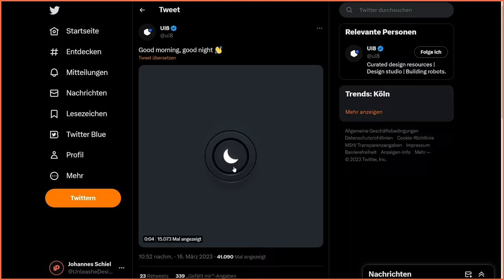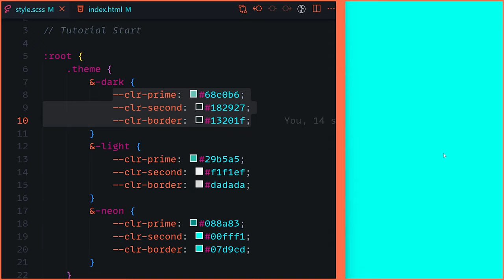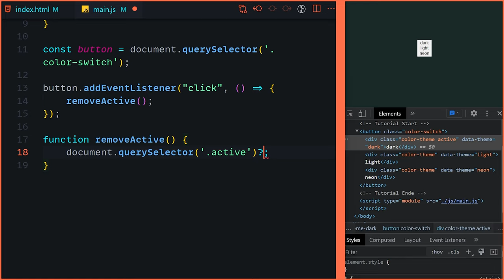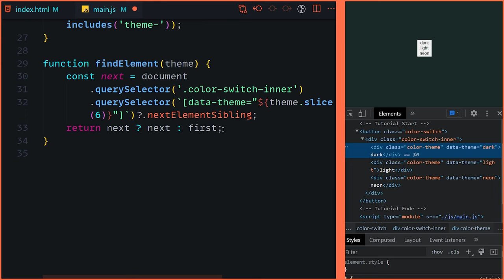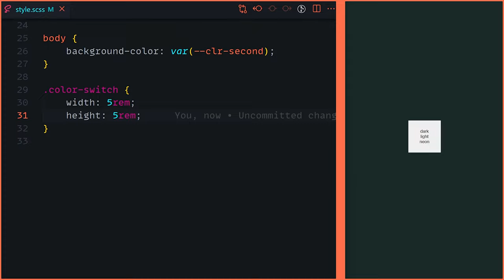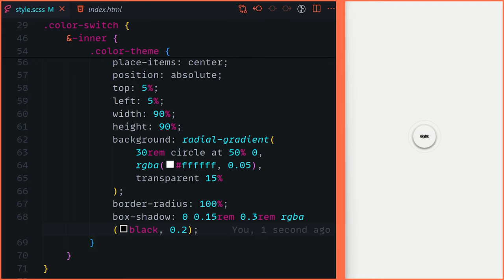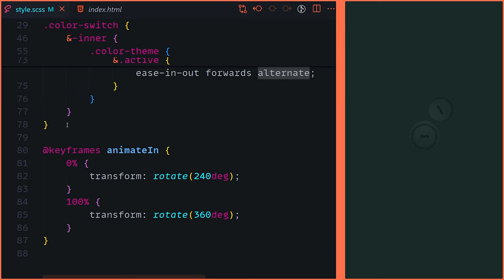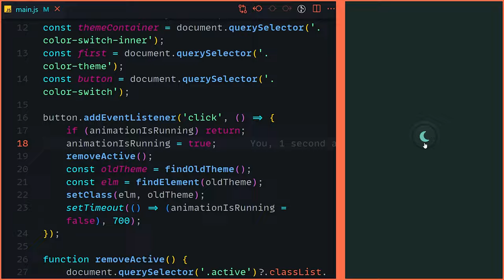Sowas geht mit CSS & JS ??? Der beste Color Theme Switch! [DE/Tutorial]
Ist das der beste Color Theme Switch? Heute bauen wir das zumindest mit HTML, CSS und JavaScript. In diesem Web Design & Development Tutorial kann also jeder am Ende einen echt coolen Button mit nach Hause nehmen und in sein nächstes Projekt einbauen.

Kapitel:
00:00 Demo
00:40 Setup
01:21 Basic Theme
03:39 Basic Button
04:57 Default Theme
06:37 Color Switch
14:50 CSS Style
20:19 Theorie
21:25 Animation
24:34 Icons
25:51 Fix Problem